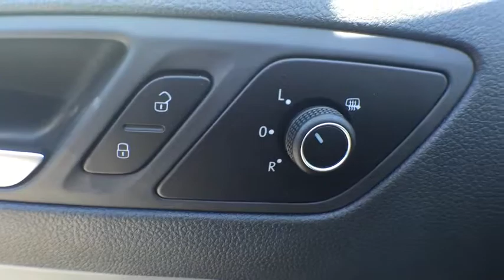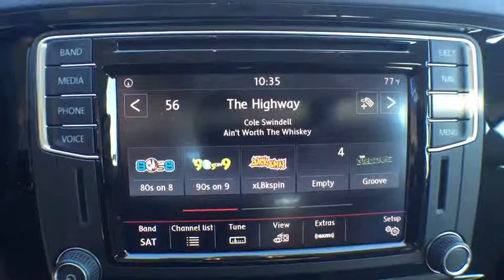2016 Volkswagen Jetta Sedan Orlando, Sanford, Kissimme, Clermont, Winter Park, FL 60779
2016 Volkswagen Jetta Sedan
2016 Volkswagen Jetta Sedan Hybrid SEL Premium - Stock#: 60779 - VIN#: 3VW637AJ6GM337973

1.4L TSI. Stability and traction control deliver a composed ride. Stability and traction control put you in control.This 2016 Jetta Hybrid is for Volkswagen lovers who are longing for a hardy, tough car. This car is nicely equipped with features such as 1.4L TSI. Load it down with passengers, cargo, whatever! Its cavernous trunk and interior space will haul around everything you need.David Maus VW on Lee Road proudly serving the following communities.